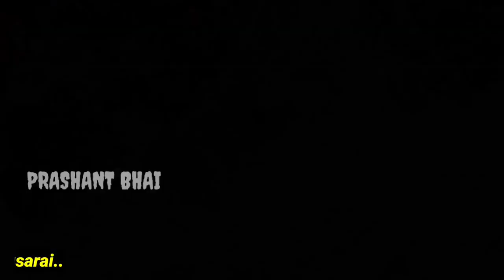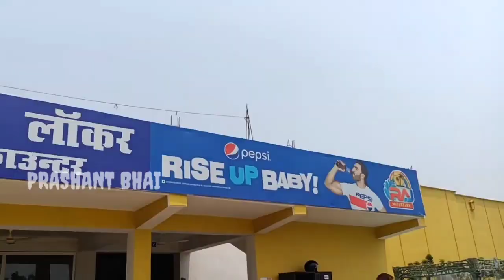Raj Water Park Teghra ( Begusarai ) | बिहार का सबसे बड़ा Water Park | Discount Offers और सबसे सस्ता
Raj water park teghra (begusarai) बिहार का सबसे बड़ा Water park🤯 Ticket Discount offer🤫anjanaajad